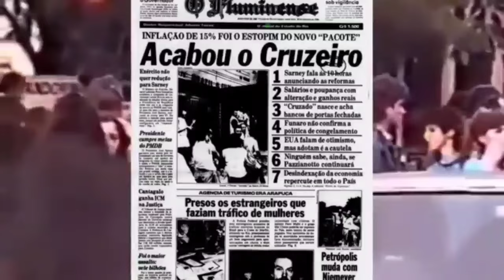De volta a 1986: o Brasil vivendo os primeiros anos da redemocratização